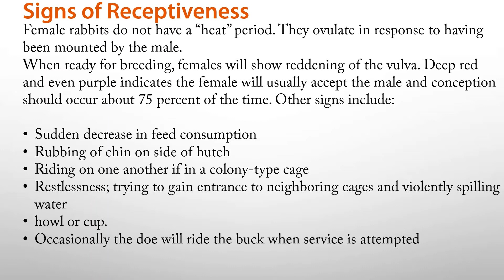TIPS ON RABBIT FARMING